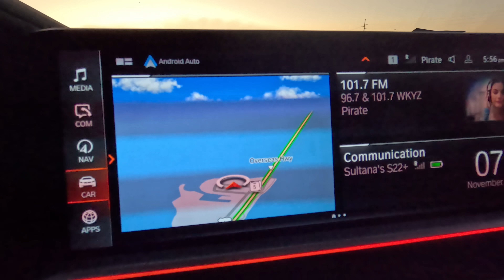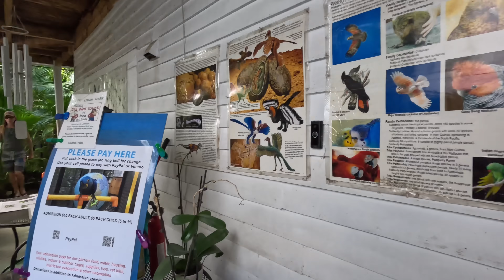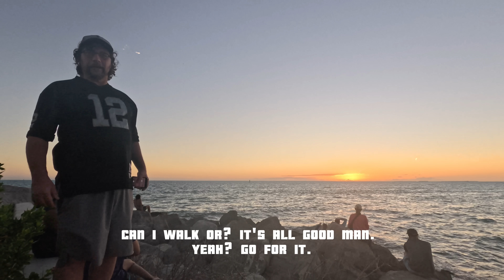GTA 6 Locations - the Florida Keys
In the GTA VI trailer, keen-eyed fans spotted confirmation of the inclusion of the Florida Keys, an archipelago of islands that stretches out for 180 miles south of Miami.
The islands are the definition of tropical paradise with a laid back vibe and hilarious NPCs.
I hope you can enjoy my vlog and get an idea of what Rockstar may do in their portrayal of the Florida Keys.